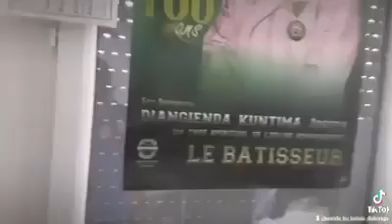LUKULU avec GGKI PARIS ET LUKULU LUA NKANDA NDOMBE PAR PAPA DIANGIENDA LE 29 JUILLET 1958